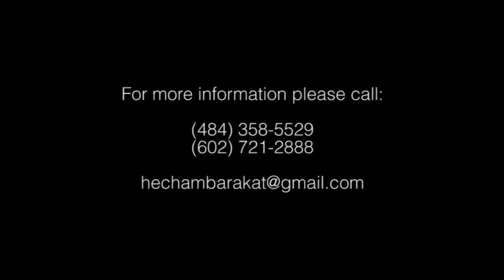Hisham Barakat 2014-A3dallah-عهد الله